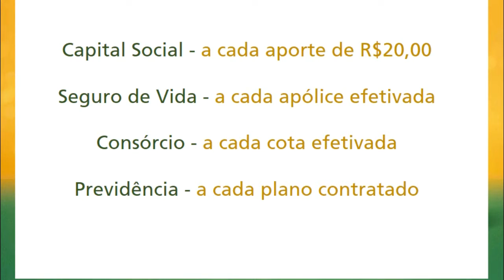CEMITÉRIO COMEÇA A SER PREPARADO PARA DIA DE FINADOS